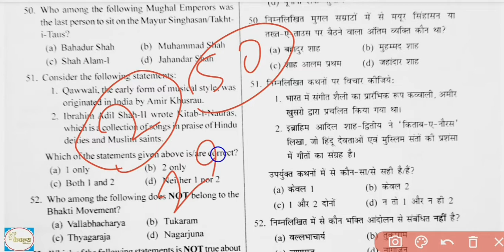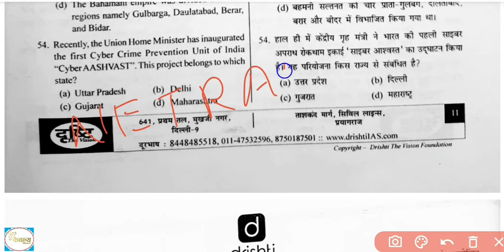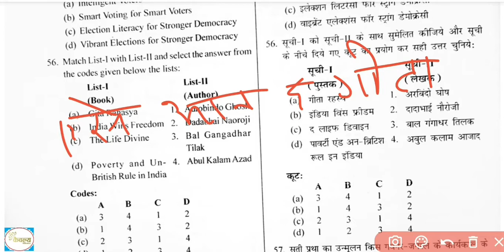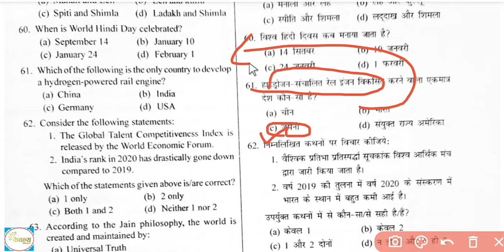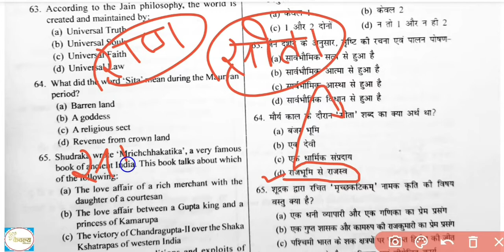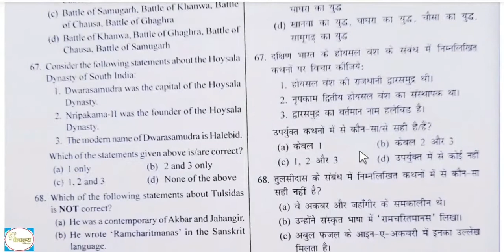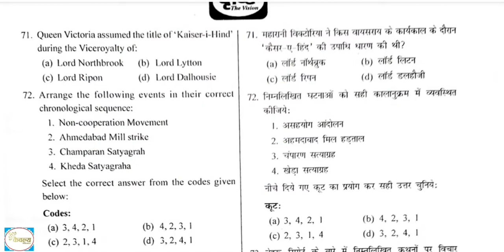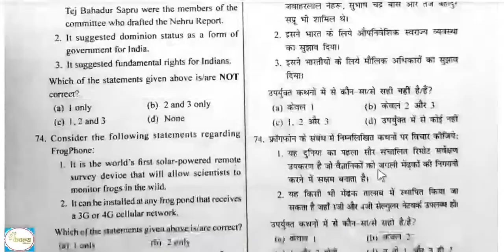UPPCS TEST SERIES 2 (3)